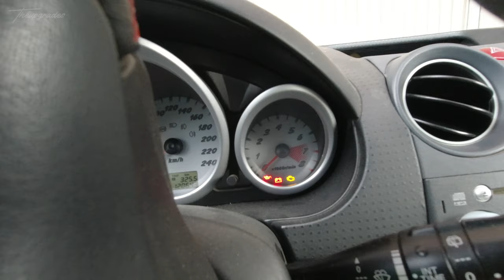Αυτό με το PC BUILD του Μανώλη | VLOG #6